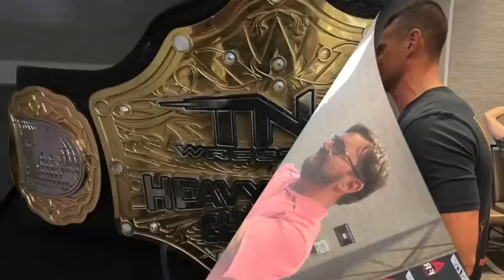Eric Bischoff On WCW Not Having A Chyna On Their Roster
Eric shares his thoughts on why WCW never pursued a Chyna "like" character for the company.